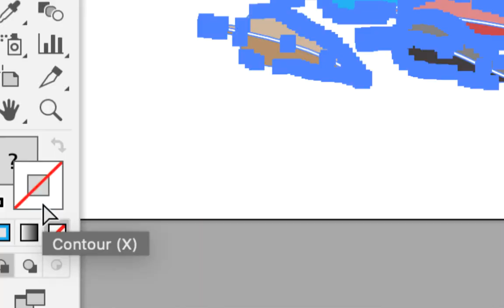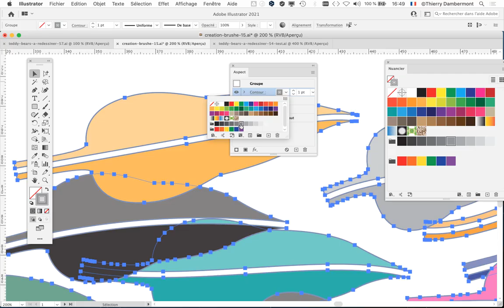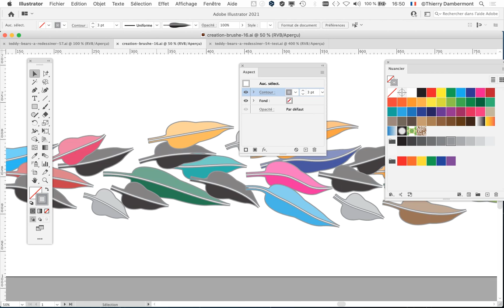partie 183 Power Training 2022 sur le dessin naturel dans Adobe Illustrator par Thierry Dambermont